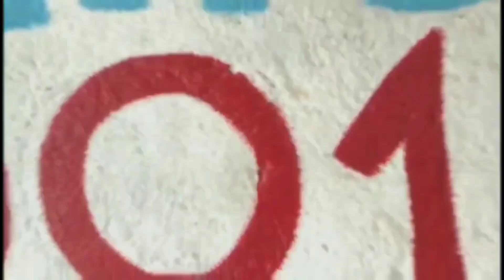GARAGE1001 - RESTAURAÇÃO COMPLETA FUSCA 73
Restauração - Pintura - Polimento - Etc...

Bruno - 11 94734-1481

Auto elétrico - Acessórios - Montagem - Baterias - Etc...

Editor do vídeo - Guilherme

Muito obrigado por terem assistido